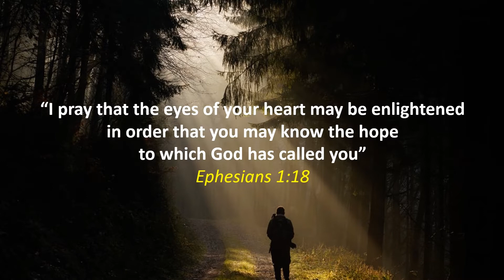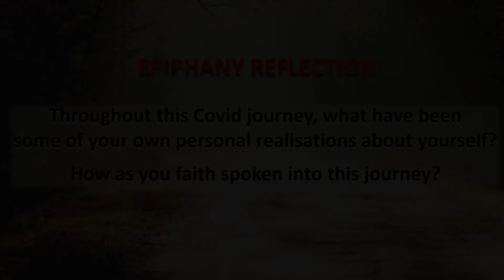St George's Online Service - 2 Jan 2022